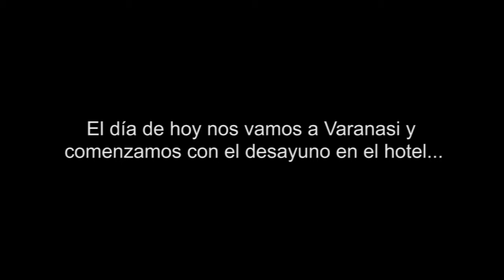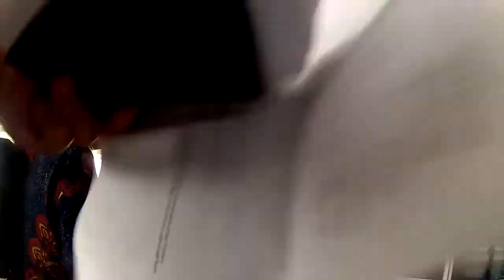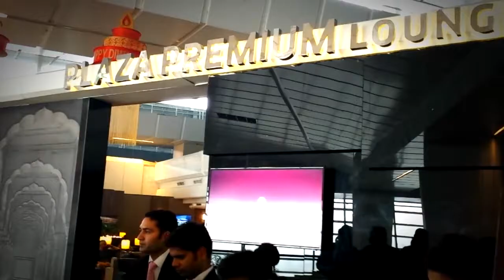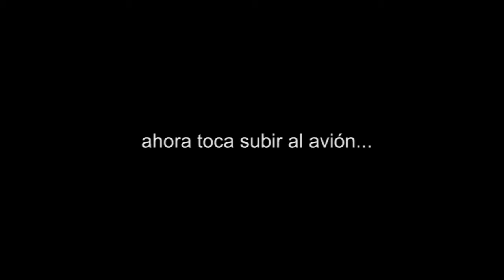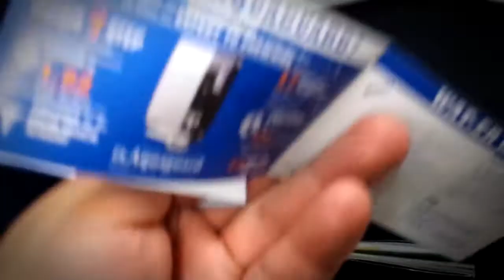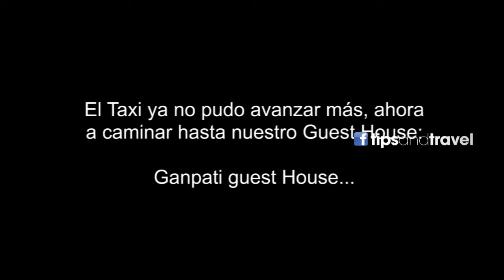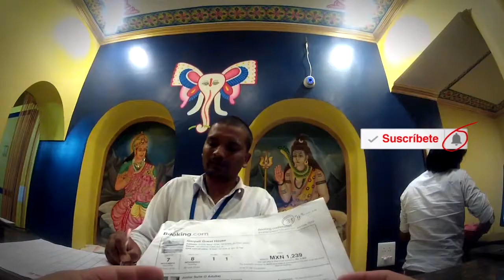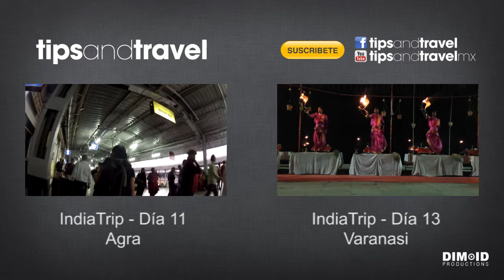IndiaTrip 2015 - Día 12